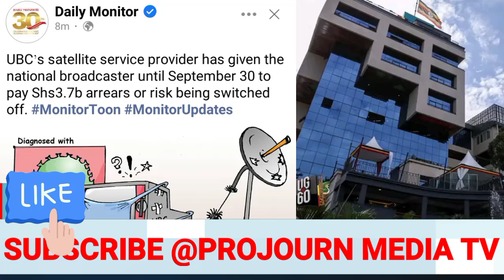Kitalo Museveni yatunda Tv yegwanga UBC Nagulamu Nbstv afune sente Kati yiino Bagigalawo Lwamabanja